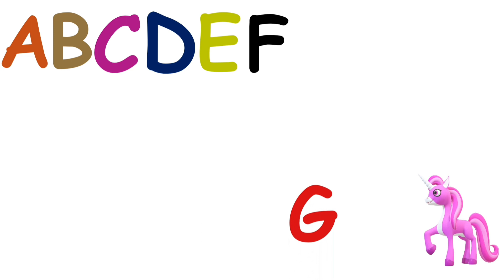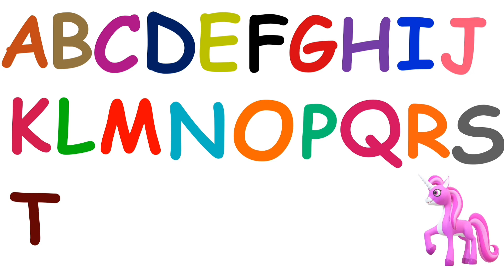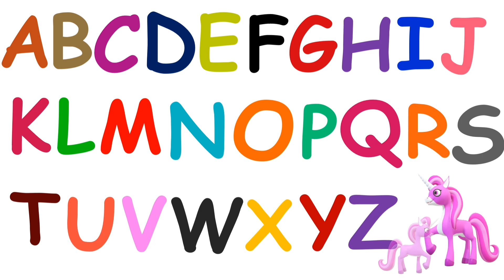Alphabet song | abc songs for kids | abc nursery rhymes | preschool | kids cartoons